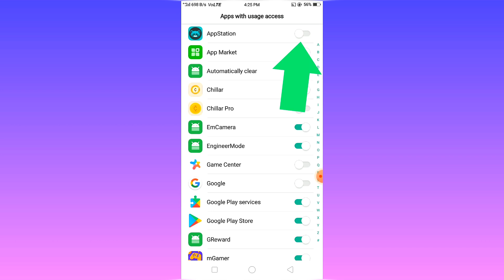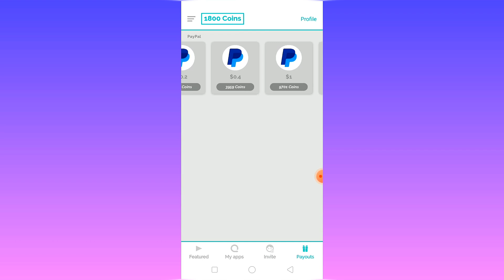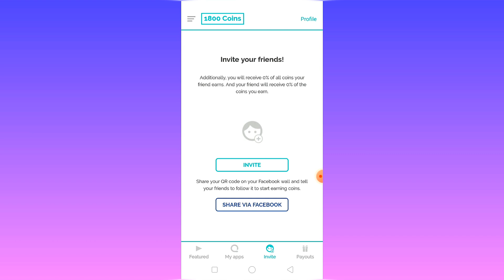App station new earning app 2023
new app
app station
Ghar baithe paise kaise kamaye
paise kamaye
zero investment earning app
online paisa
instant payment